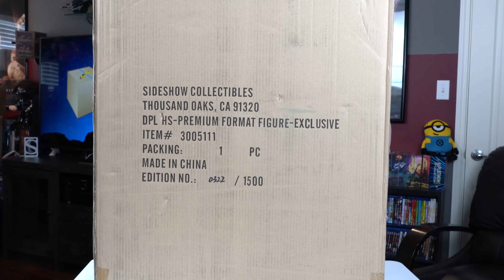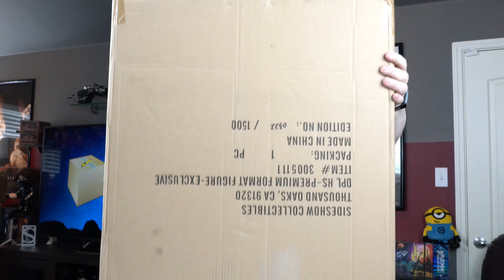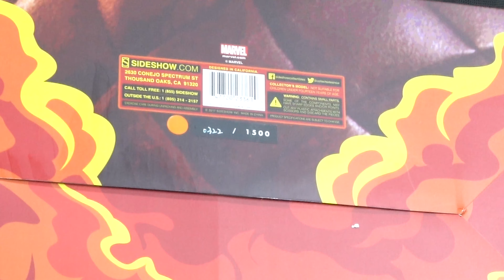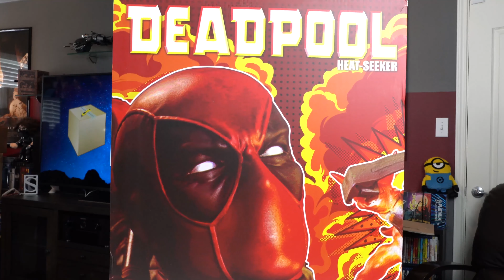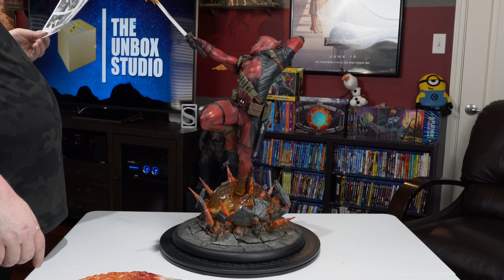Deadpool - HEAT SEAKER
MAXIMUM EFFORT! Check out this glorious Deadpool statue by Sideshow.  Sidestepping a heat seeking rocket, chopping a grenade in half with his sword and firing from behind the head, with a selfie or a gun depending on which iteration is on display. The detail is gorgeous, padded leather suit, check out his boots, the laces look pretty real. the holstered handguns look amazing, every detail is perfect and perfectly hilarious, it really makes this the ultimate Deadpool statue.

Click on the links to purchase your very own, the Exclusive version is sold out, however the Collector Edition is still available.

Hope you dig this episode, more to come! See you guys soon!

OH BTW we have a new URL that will take you to the homepage of our channel, easier for sharing with friends, for sure. Thanks for all the support, folks!

- MarkM